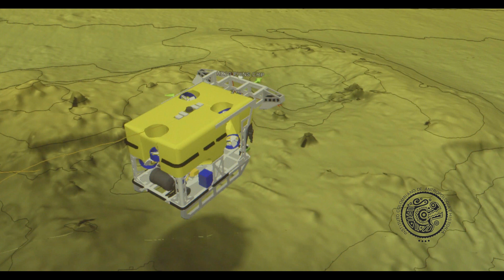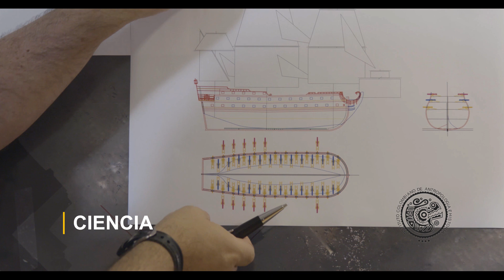Ciencia y tecnología tendrá la recuperación del Galeón San José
El Presidente de Colombia, Juan Manuel Santos Calderón, anunció este miércoles 5 de julio en Cartagena, que el Gobierno Nacional ya cuenta con una propuesta de  Alianza Público Privada -APP- con la cual se busca, sin recursos públicos, desarrollar el proyecto científico  para la recuperación del Galeón  San José. “Se trata de una  propuesta que cumple con los más altos estándares científicos, tecnológicos y financieros, requeridos para la preservación y divulgación de este patrimonio cultural de los colombianos”, afirmó el mandatario, quien estuvo acompañado en el evento por la Ministra de Cultura, Mariana Garcés Córdoba; el Director del Instituto Colombiano de Antropología e Historia -Icanh-, Ernesto Montenegro y el director de la Dirección General Marítima -Dimar-, el Contralmirante Paulo Guevara Rodríguez.